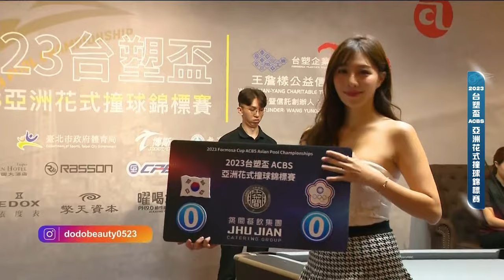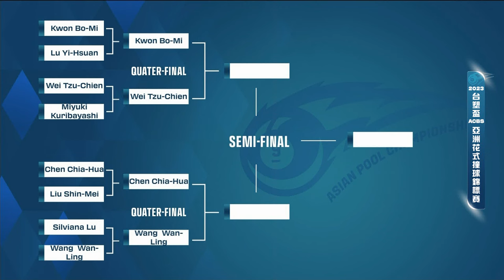Kwon Bo Mi(KOR) vs Wei Tzu Chien(TPE)-2023 Formosa Cup ACBS Asian Pool Championships-Full Match